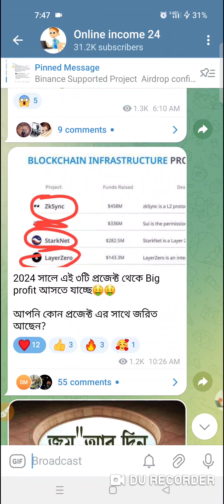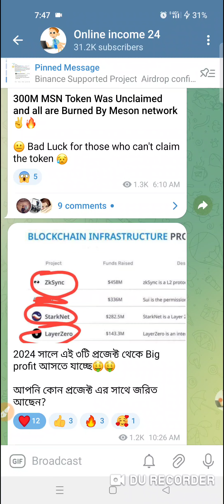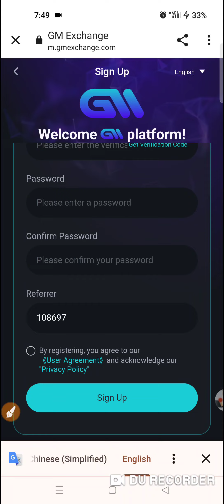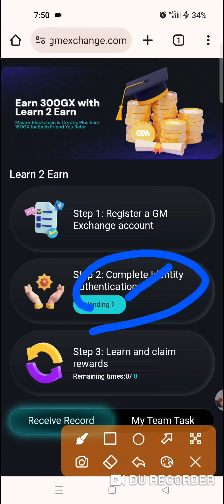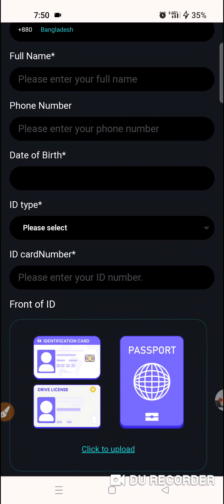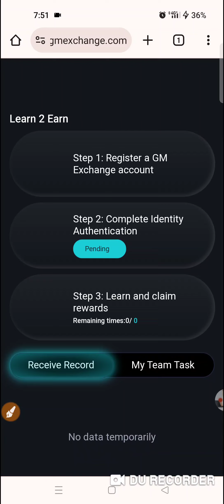Instant 15$ কোপ || রেফার ছাড়াই || already Exchange listed || GM Exchange airdrop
GM Exchange airdrop, GM Exchange, GM Exchange withdraw proof, GM Withdraw, Wigh Exchange offer, GM airdrop

.Related Tag.
 coinstore, SuperEx Exchange, Superex Exchange airdrop, superex airdrop,
Free Stepen,
Superex airdrop unlimited Referal trick,